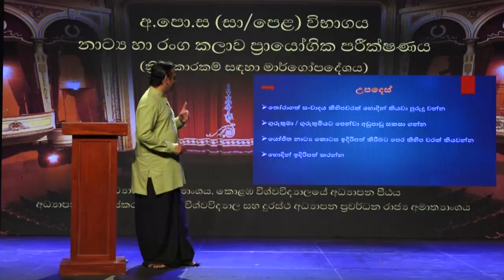Lecture 01 Sanath HD